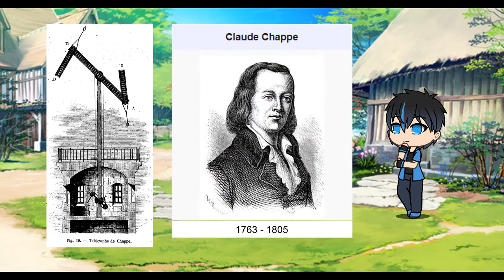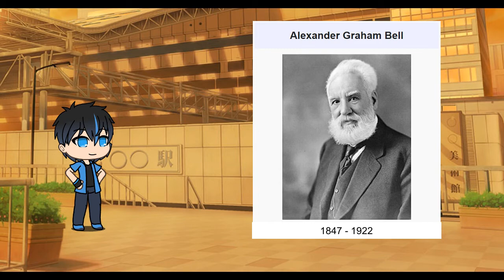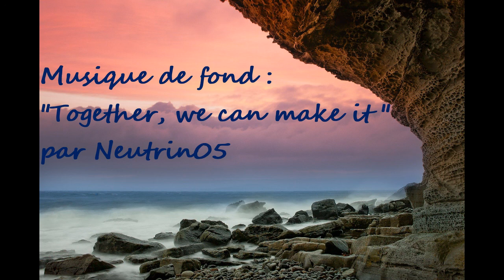Novice en histoire des inventions: Les débuts du téléphone.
DESCRIPTION

Aujourd'hui, le téléphone est un compagnon de la vie de tous les jours.
Hier, c'était un projet pour l'avenir.
Avant-arrière, un rêve inaccessible.
Petit retour sur son histoire.

SOURCES

Entre les signaux de fumée et le morse (avec un chat à la fin !) - Scilabus 14

Page Wikipédia "Transmission des ordres dans la marine à voile"

Page Wikipédia "England expects that every man will do his duty"

Page Wikipédia "Controverse Gray et Bell sur l'invention du téléphone"

Site internet de la Cité des télécoms, pages dédiées à l'histoire des télécommunications

CREDITS DES IMAGES

Image de rive rocheuse par Frank Winkler de Pixabay

Image du phare de Plouzane par David Mark de Pixabay

MATERIEL

Logiciel de montage: VSDC Free Video Editor
Logiciel audio: Audacity
Illustrations: Gacha Life
MESSAGE EN MORSE